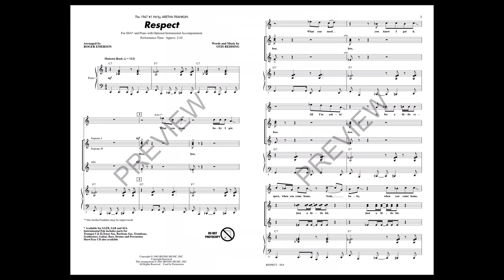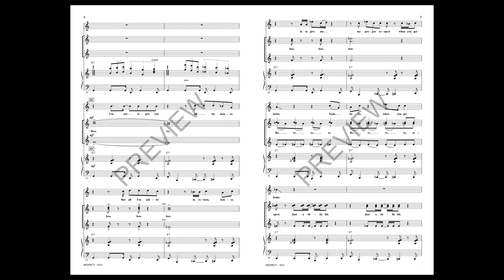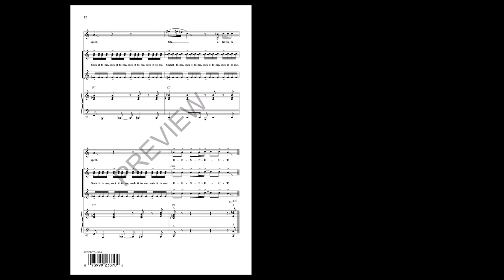Respect (SSA Choir) - Arranged by Roger Emerson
You'll bring down the house with this high-powered sizzler! The 1967 #1 hit by Aretha Franklin is a great showcase for a special soloist.